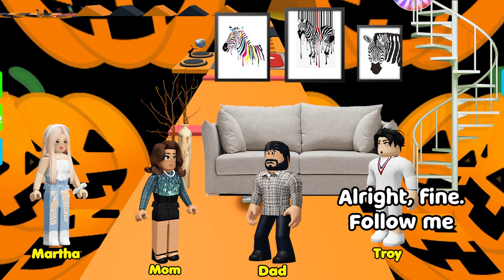My Adopted Sister Didn't Accept My Family's Love 😎 TEXT TO SPEECH ROBLOX STORY 😎